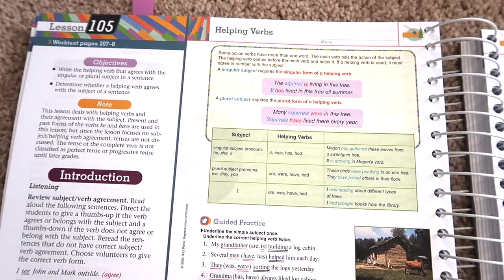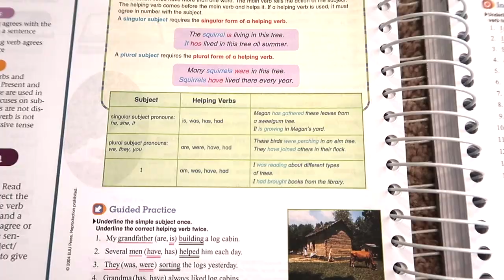5 REASONS WE USE & LOVE BJU PRESS HOMESCHOOL | HOMESCHOOL CURRICULUM REVIEW | CURRICULUM CHOICES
Now is the time when lots of homeschooling families are making their curriculum choices for the upcoming school year.  Also, given the state of the world right now, more people than ever and choosing to homeschool.  There are tons of homeschool curriculum choices available and it can be a bit overwhelming.  We are definitely eclectic homeschoolers where I pick and choose the curriculum my girls use for each subject.  A very prominent part of our homeschool curriculum is BJU Press Homeschool.  In today's video I'm sharing 5 reasons we use and love BJU Press Homeschool. If you're curious about BJU Press or just want to know why we love it, I hope this video is helpful!

*Fetch Rewards: Earn points for gift cards every time you shop and dine!

*Purchase my editable high school transcript template for only $10 that you can use for multiple students!

*Kingdom Strollers: The BEST stroller rental company in Orlando! Save up to 50% on stroller rental vs. Disney World!

OTHER VIDEOS YOU MIGHT ENJOY:

NEW DAY IN THE LIFE | GET READY WITH ME, PLAYROOM MAKEOVER PLANS, GIANT BUBBLES & MORE | MOM LIFE

5 SECRETS I'VE NEVER TOLD YOU! | WHAT YOU DON'T KNOW ABOUT ME!

DAY IN THE LIFE OF A STAY AT HOME MOM | HOME DECOR DECISIONS, GARDENING, EASY BARBECUE CHICKEN

SUMMER BUCKET LIST IDEAS 2020 | WHAT TO DO WHEN KIDS ARE BORED | SUMMER ACTIVITIES FOR KIDS & TEENS!

Hi! I’m Becky, a stay-at-home-mom/homeschooling mom/work-at-home mom of two girls.  I love making videos about mom-life, homeschooling, Disney World, homeschool curriculum and routines, mom-life and more!

Music REASONS WE USE & LOVE BJU PRESS HOMESCHOOL | HOMESCHOOL CURRICULUM REVIEW | CURRICULUM CHOICES